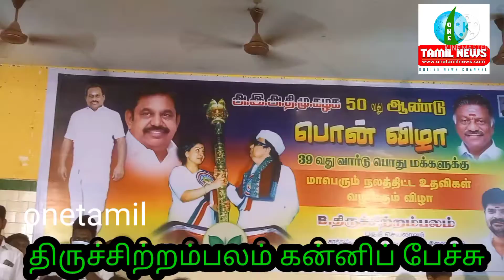திருச்சிற்றம்பலம் கன்னிப்பேச்சு தூத்துக்குடி மாநகராட்சி 39 வது வார்டில் அதிமுக பொன் விழா நலத்திட்ட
திருச்சிற்றம்பலம் கன்னிப்பேச்சு தூத்துக்குடி மாநகராட்சி 39 வது வார்டில் அதிமுக பொன் விழா நலத்திட்ட உதவிகள்